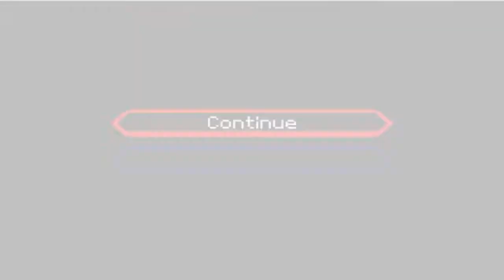Let's Play Kingdom Hearts: Chain of Memories EP 33 [It's Been So Long...]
*READ DESCRIPTION!!*
I have a backlog of KH videos I have to put up, sorry for no LPs for a while.